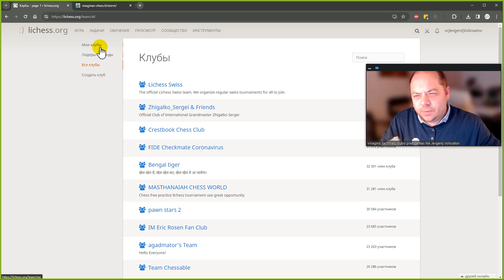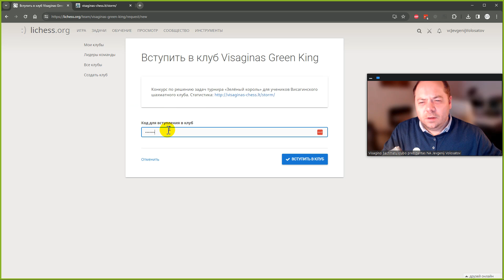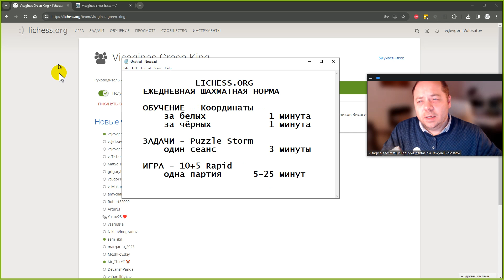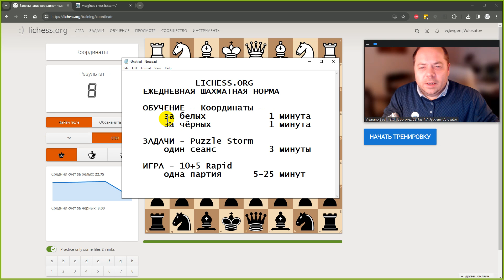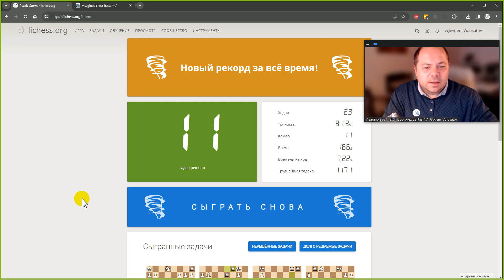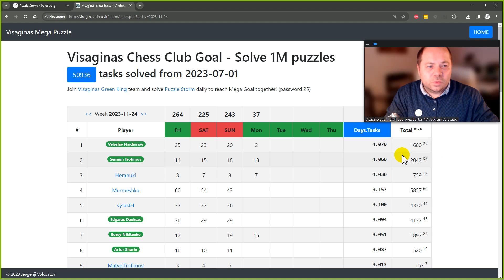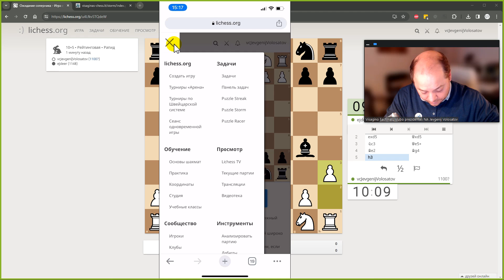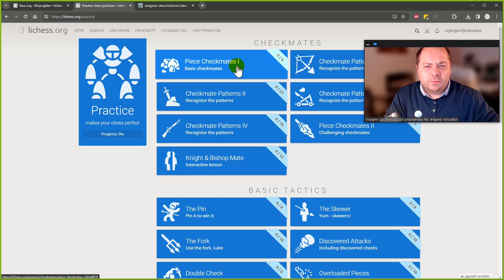Ежедневная шахматная норма на lichess.org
Цель Ежедневной шахматной нормы - сформировать привычку решать задачи каждый день, чтобы повышать своё мастерство и побеждать в партиях, турнирах, чемпионатах.

ОБУЧЕНИЕ - Координаты -
за белых     1 минута
за чёрных      1 минута

ЗАДАЧИ - Puzzle Storm
один сеанс     3 минуты

ИГРА - 10+5 Rapid
одна партия      15 минут